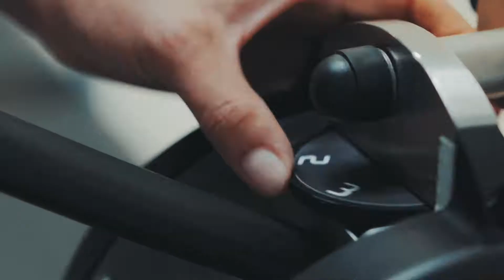Aerobis - Revvll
4Moove
The Power to Moove Forward
4Moove apresenta um conjunto de soluções "premium", de elevada qualidade e credibilidade, com o objetivo fornecer a todas as pessoas, sejam ou não desportistas, amadores ou profissionais, as melhores soluções para Prevenção de lesões, Recuperação ativa e Optimização do desempenho desportivo.